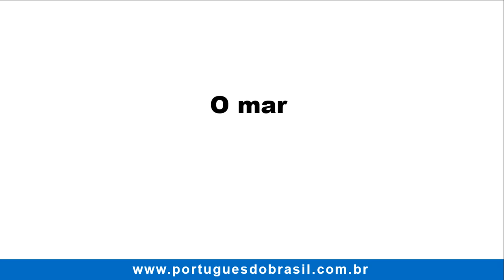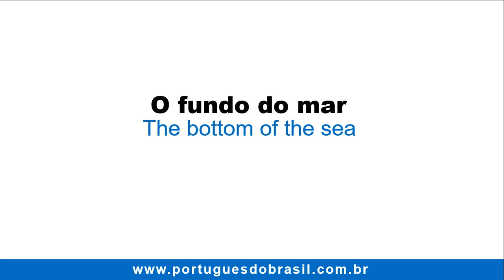🎯 Expressions With The Portuguese Word Mar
In this vocabulary video you’ll learn how to say: On the high seas, The bottom of the sea, View of the sea, Dead Sea and other expressions with the Portuguese word mar, sea.